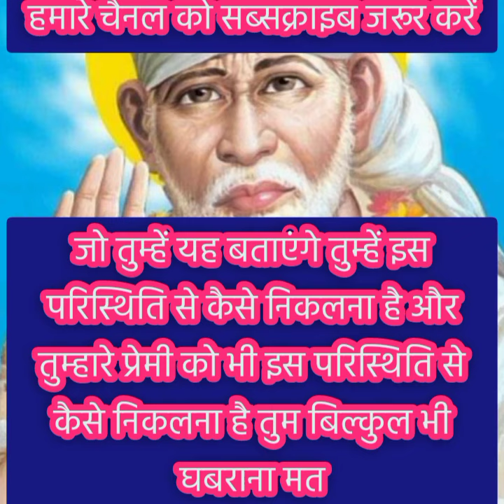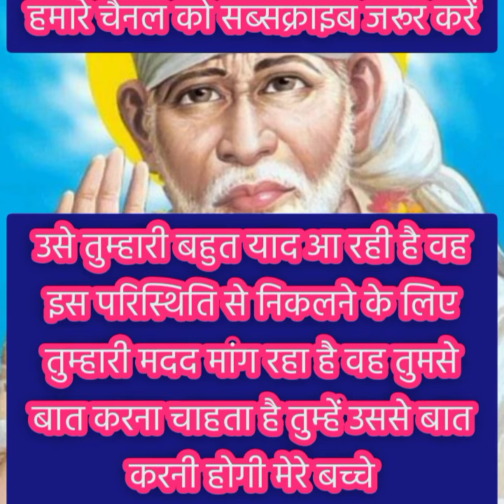तुम्हारे प्रेमी को यह लग रहा है किsandesh